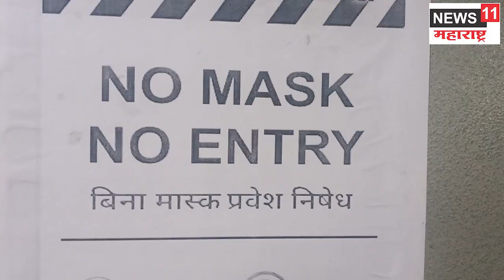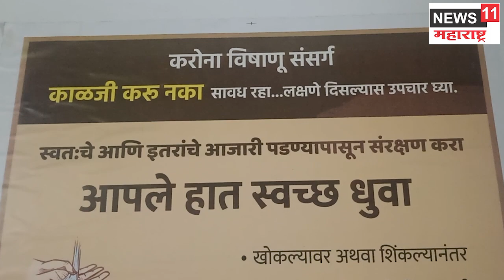काळजी घ्या...वसई विरारमध्ये 'कोरोना' वाढतोय !